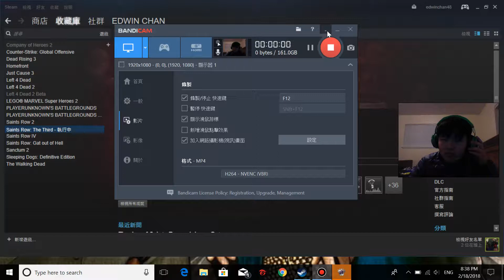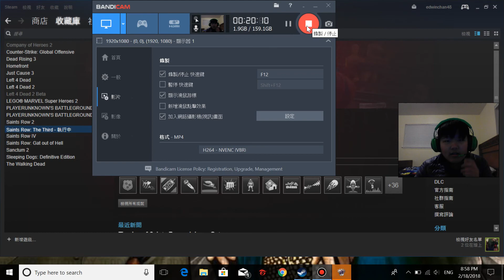Saint Row 3 Part 13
Pimps Up, Hos Down